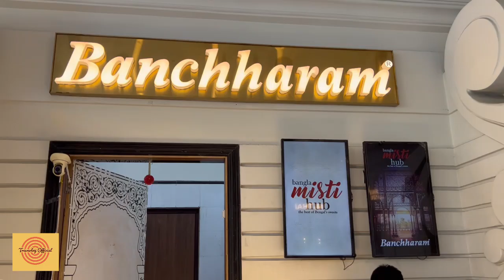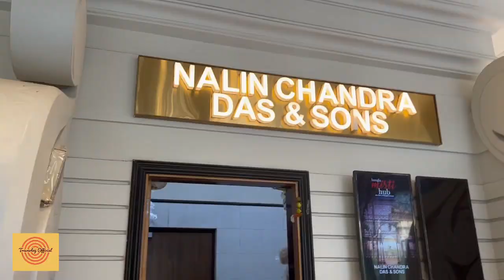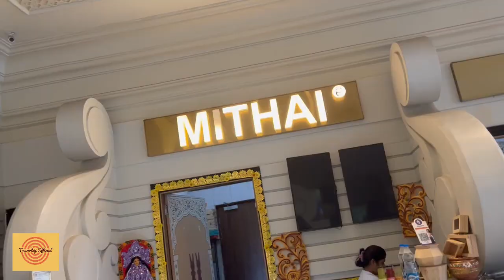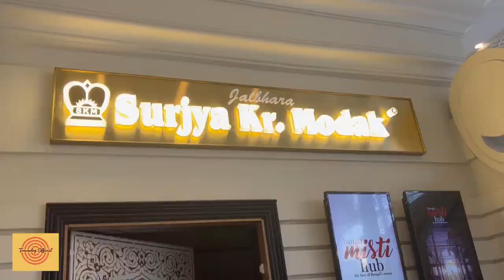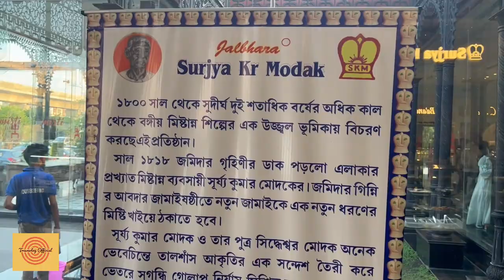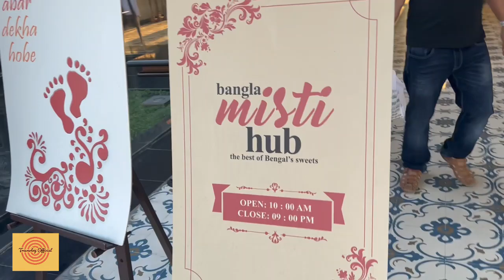Exploring Misti Hub in Kolkata I Food Tour (India)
Hello Everyone! In today's episode I have explored different types of Bengali Misti at Misti Hub in New Town, Kolkata. :)
Music from Uppbeat (free for Creators!)